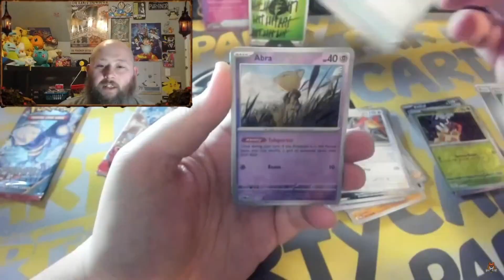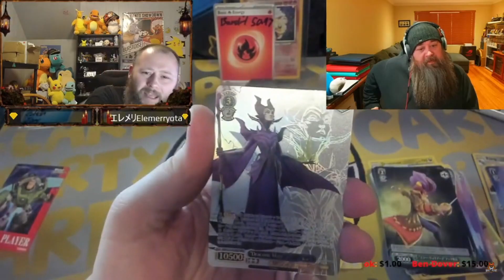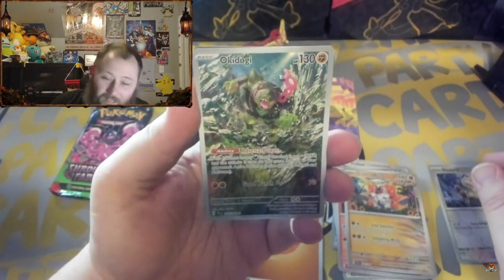Welcome to The Bandit's Hideout!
Welcome to the Guild!!! We run a live Rip N Ship and do Community Giveaways!!!